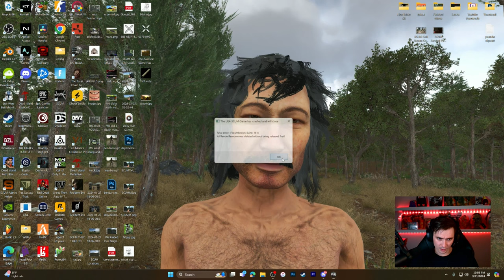I AM SCUM in SCUM [Livestream]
NEW UPDATE IS HERE 0.95 ANTICS!